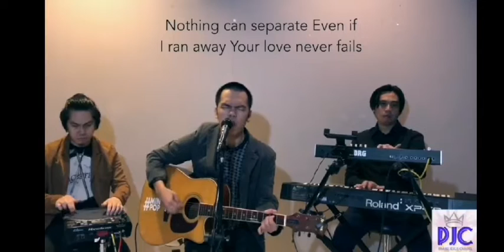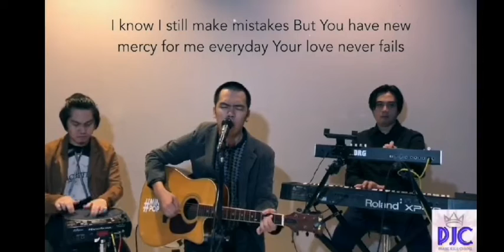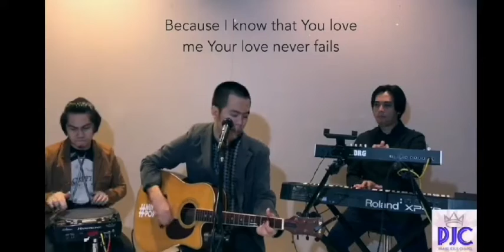Your Love Never Fails by Jesus Culture (Cover)